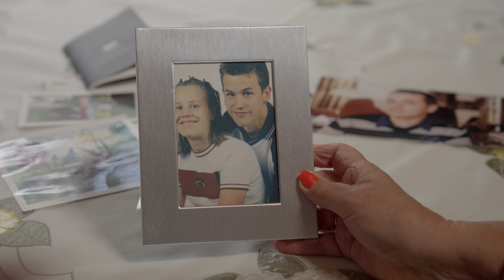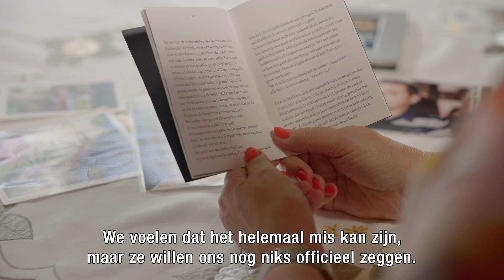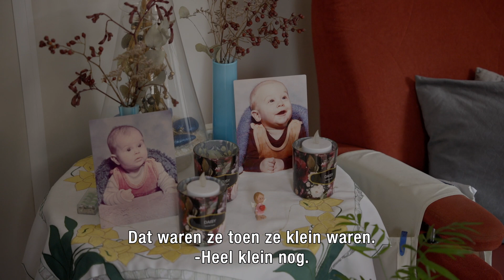Corrie en Dieter